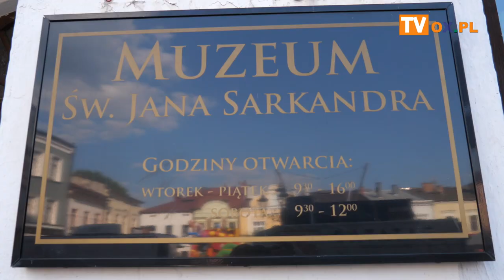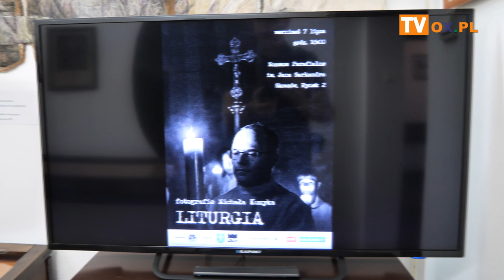Wystawa fotografii Michała Kuzyka pt: "Liturgia"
7 lipca 2023 r. o godz.18:00 w Muzeum Parafialnym im. św. Jana Sarkandra w Skoczowie, odbył się wernisaż fotografii artystycznej pt. „LITURGIA”, autorstwa Michała Kuzyka – Prezesa Cieszyńskiego Towarzystwa Fotograficznego. Gościem specjalnym, był znany polski pedagog, muzyk – Józef Broda z Koniakowa, rozpoczynając spotkanie muzyką wykonaną w autorskiej aranżacji na różnych instrumentach. W spotkaniu uczestniczyli członkowie Klubu Fotograficznego START oraz licznie przybyli studenci Skoczowskiego Uniwersytetu III Wieku i nie tylko. Spotkanie poprowadził Jakub Staroń – Kierownik Muzeum.